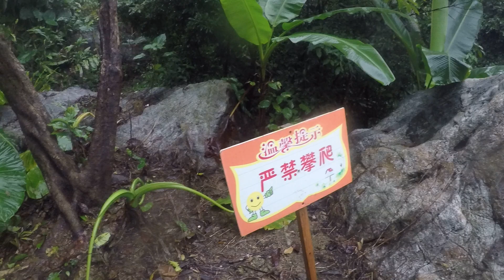Хайнань.подьем на водопады.11 декабря 2018 год